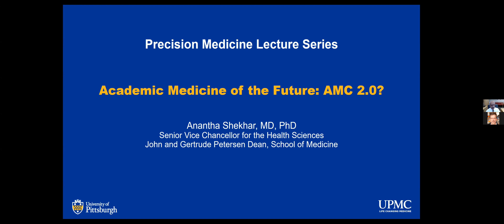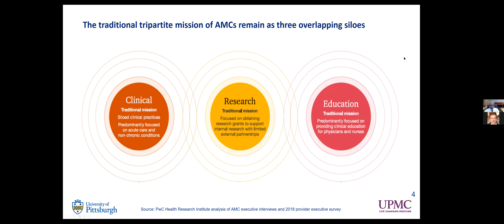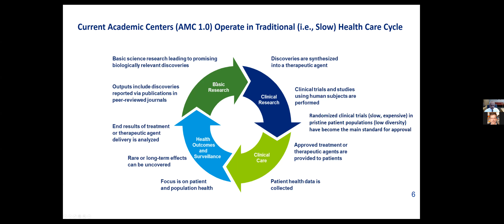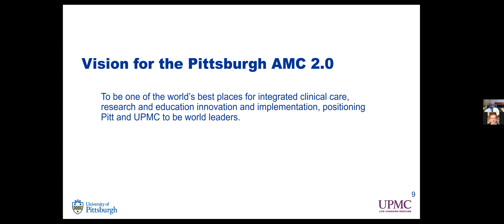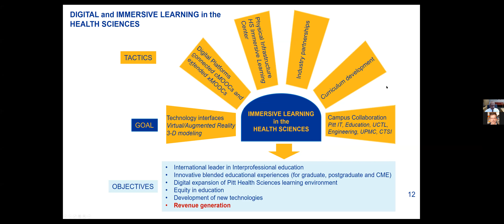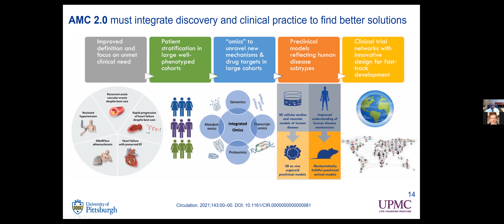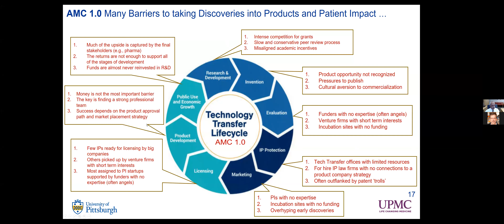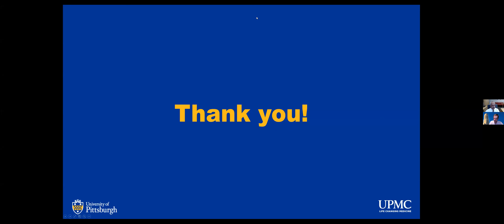IPM Speaker Series - May 2021 - Anantha Shekhar, MD,PhD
The Institute for Precision Medicine of the University of Pittsburgh and UPMC hosts a monthly speaker series to highlight advances in Precision Medicine research and Personalized Care, not only at Pitt/UPMC but across the country.

The inaugural lecture was given by our own Anantha Shekhar MD, PhD, Senior Vice Chancellor for the Health Sciences and the John and Gertrude Petersen Dean, School of Medicine.   The title of his talk is:  'Academic Medicine of the Future: Academic Medical Centers 2.0?'.

Dr. Shekhar is a nationally recognized educator, researcher, and entrepreneur with major contributions in medicine and life sciences.  He has many outstanding accomplishments in Precision Medicine and Personalized Care, including serving as founding director of the Indiana Clinical and Translational Sciences Institute (CTSI)—a statewide institute within IUSM supported by an NIH Clinical and Translational Science Award (CTSA) grant.  Dr. Shekhar, in conjunction with being director of the Indiana University Precision Health Initiative, focused on transforming biomedical research, health care innovations, and the delivery of health interventions to enhance the prevention, treatment, and health outcomes of human diseases through a more precise analysis of the genetic, developmental, behavioral, and environmental factors that shape an individual’s health.

Dr Shekhar discusses Academic Medical Centers (AMCs) and re-thinking the path forward. AMCs are at the epicenters of an unsustainable $3.5 trillion US health care economy and were already under significant pressure, both from the ever expanding scope of their tripartite mission, and an increased competition for diminishing financial resources.  The COVID-19 pandemic has further laid bare many of the inequities and inefficiencies within health care and has further accelerated these pressures. Thus, a rethinking of our model of a leading AMC is urgently needed.

The concept of AMC 2.0 discusses some approaches to prepare us for these challenges.  Some of these ideas are informed by current trends that are working to disrupt health care as we know it.  Others focus on opportunities to address long standing barriers in academic medicine such as discovering novel disease mechanisms, translating discoveries into products, providing precision-driven and patient-centered clinical care, addressing community health, as well as creating business models that provide sustainable finances.